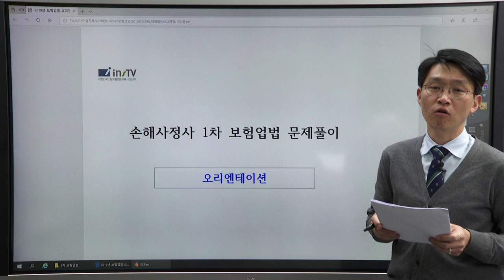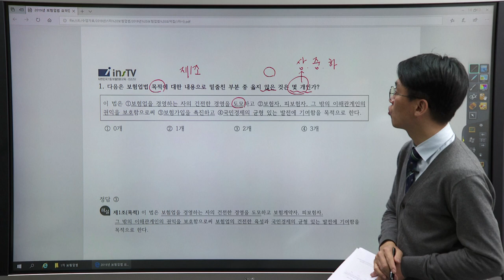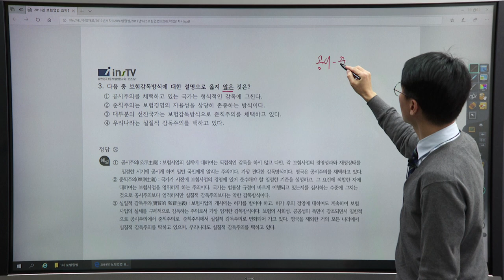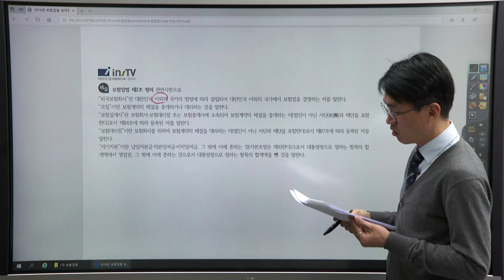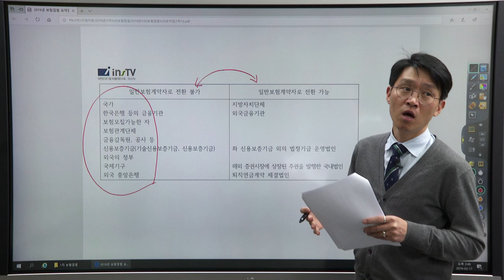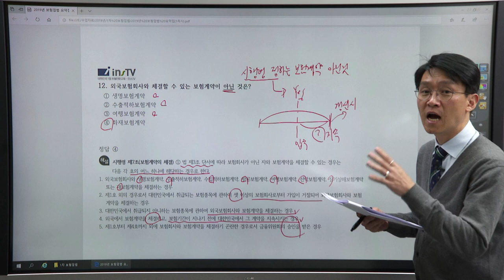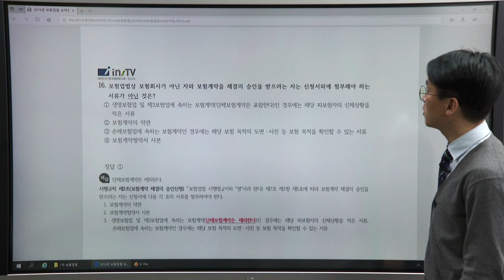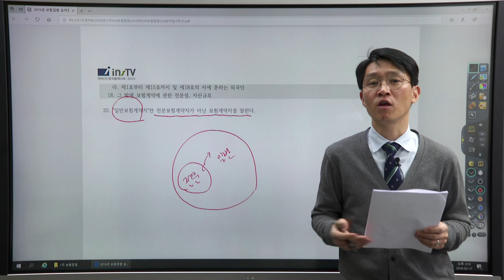2019년 1차 김광준의 보험업법 핵심정리및문제풀이